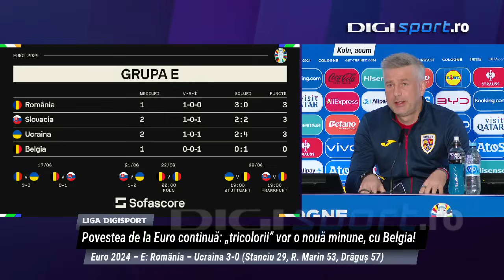Edi Iordănescu, despre primul 11 din meciul cu Belgia: ”Vor fi schimbări. E o echipă colosală”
Cu doar o zi înainte de meciul de la Koln, selecționerul României a fost prezent la conferința de presă.

Edward Iordănescu nu a ezitat să elogieze Belgia, însă a anunțat că elevii săi își joacă șansa pentru a își îndeplini obiectivul: calificarea în ”optimi”.

Mai mult, tehnicianul a dezvăluit că nu va schimba prea mult primul 11 față de cel folosit contra Ucrainei.